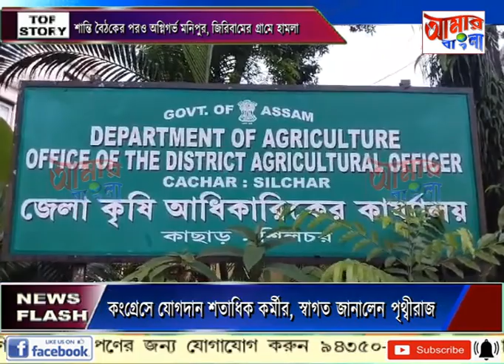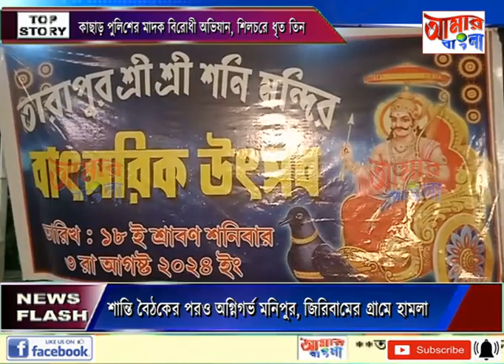AAMAR BANGLA # NEWS # 03-08-2024_